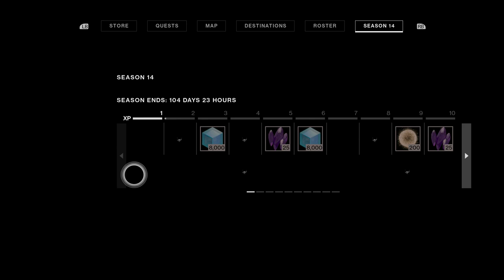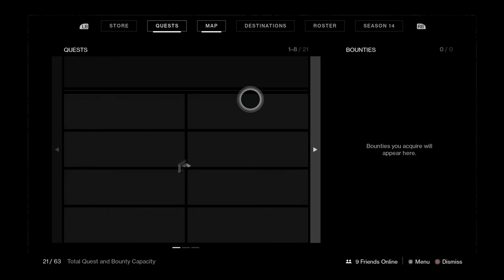Destiny 2 season of the splicer starting mission!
MYTHRAX WOOOOOOOOOOOOO